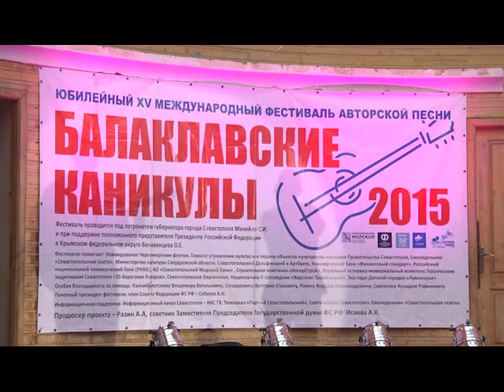В КАДРЕ. «Балаклавские каникулы»-2015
В этом году XV Международный фестиваль авторской песни «Балаклавские каникулы» собрал порядка 50 исполнителей из разных регионов России, Беларуси, Украины и Новороссии. Бессменный организатор фестиваля — севастопольский бард Андрей Соболев.